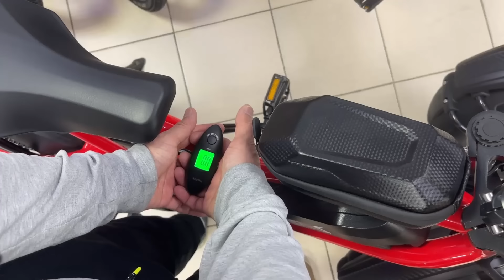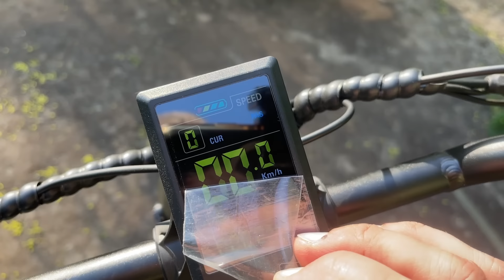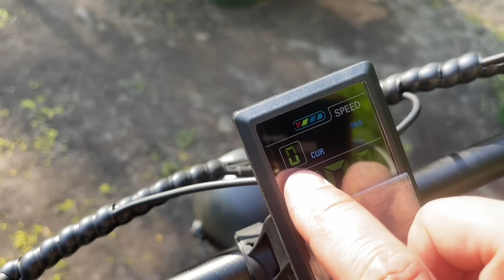Электровелосипед Minako Fox 2024 кроссовый фэтбайк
Обновленная версия, популярной модели.

Наши контакты:
Центр индивидуальной мобильности Михаила Денисова:
Адрес: г. Москва, Юрьевский переулок 16а.